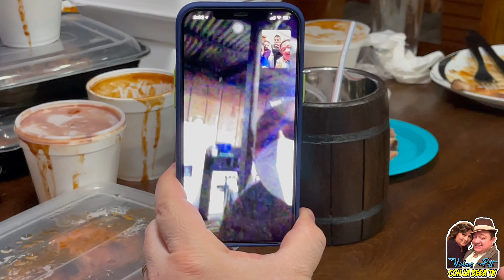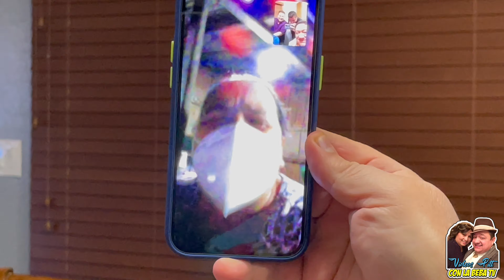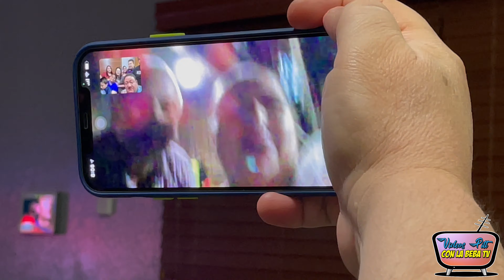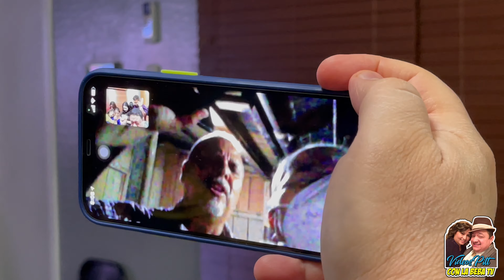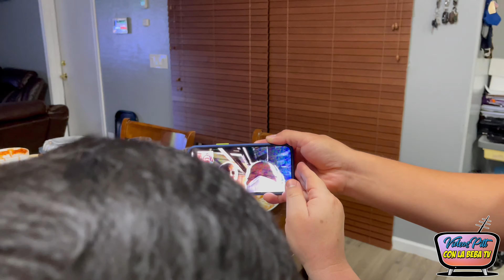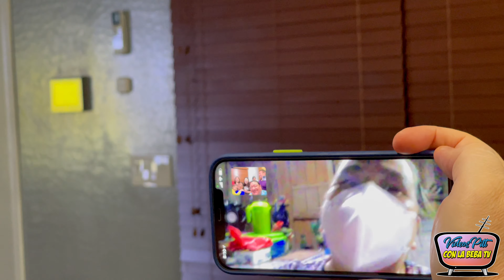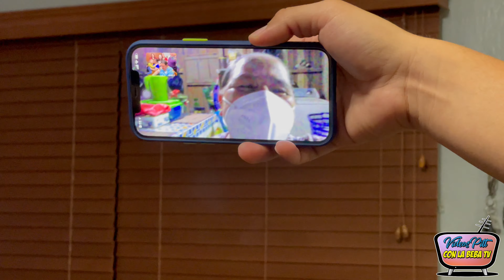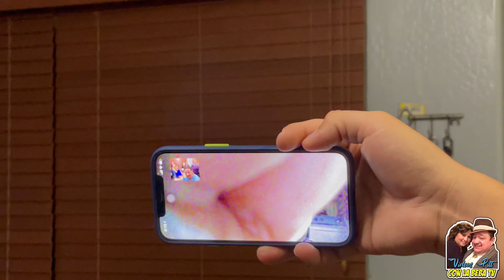Regalo Especial Desde Guatemala En Mi Cumpleaños